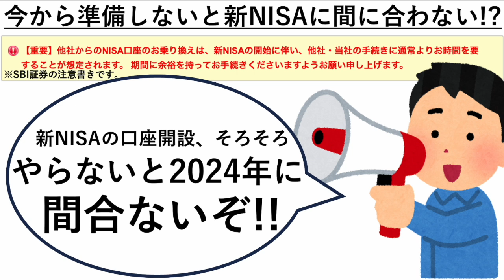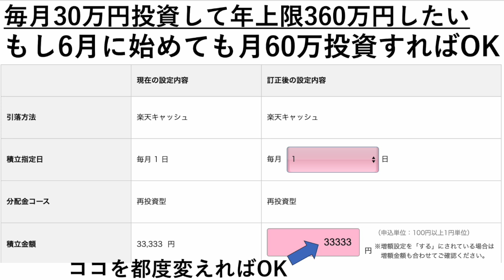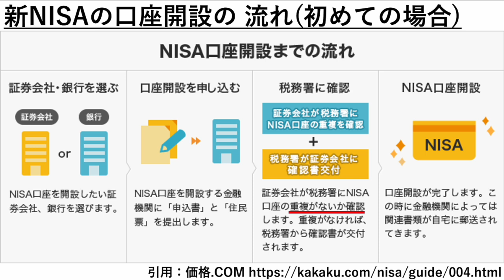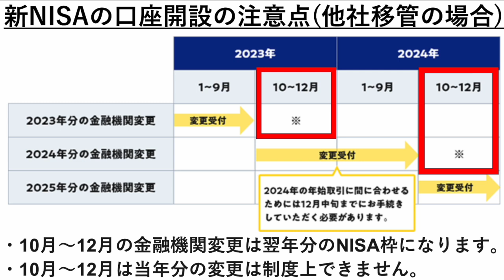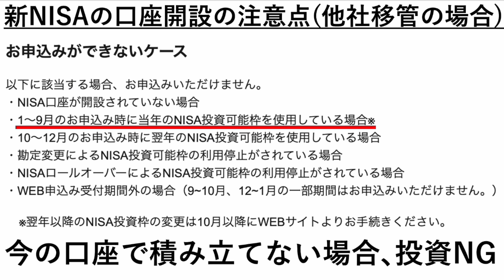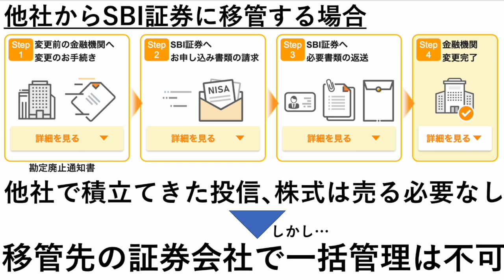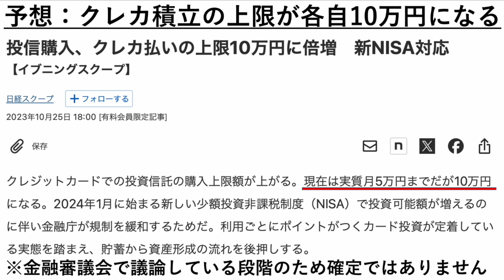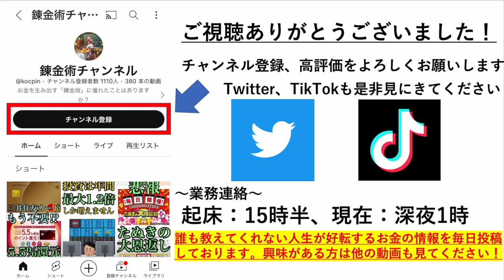【2024年以降の開設でOK!?】新NISAは今の時点で手続きをしないと口座開設できない?知らないと損するNISAという仕組みについて